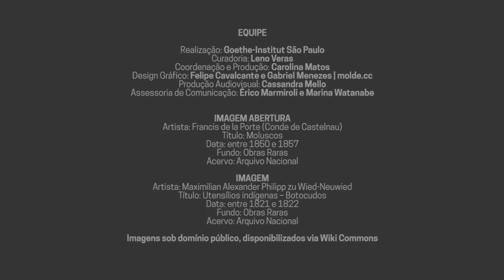Abre-te Código | Dataset Museu de Arte Contemporânea da USP (MAC-USP)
A informação contida neste dataset foi extraída do banco de gerenciamento e de catalogação do acervo do Museu de Arte Contemporânea da USP.